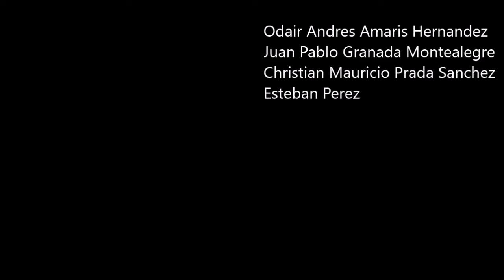Restaurant El Celler de Can Roca (Girona, España)